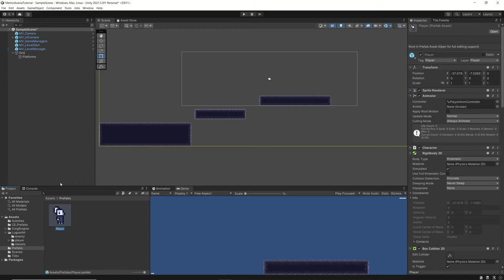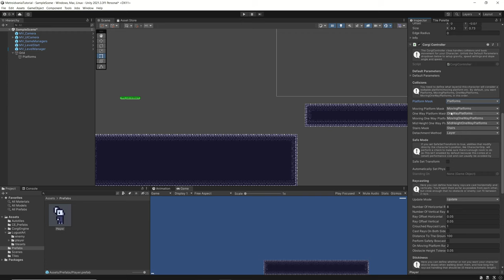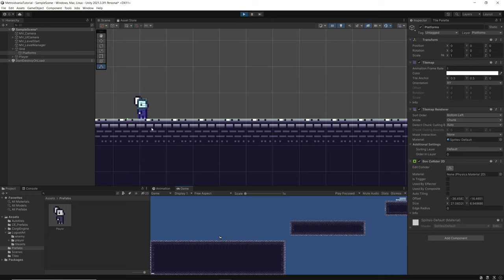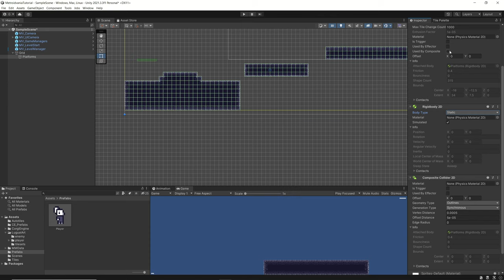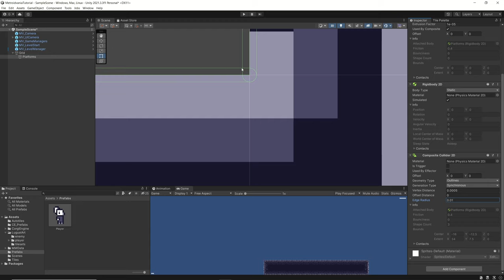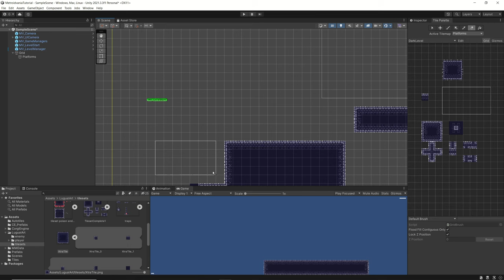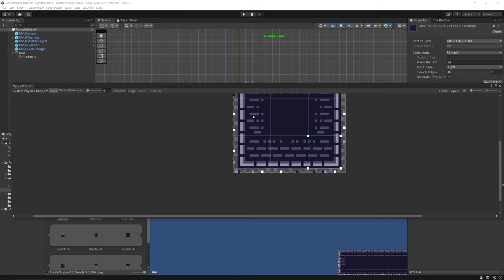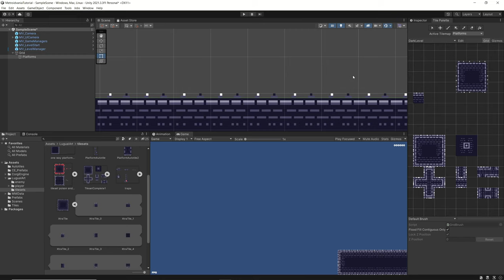Metroidvania Tutorial for the Corgi Engine - Tile Collision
In this Tutorial we will create the collisions for our Tilemaps so that the character can walk on it.

00:00 Intro
00:51 How does Collision work in the Corgi Engine
04:07 First Method: Simple Collision
06:53 Second Method: Tilemap Collider
08:46: Third Method: Composite Collider
11:07 Deal with uneven Tilemaps